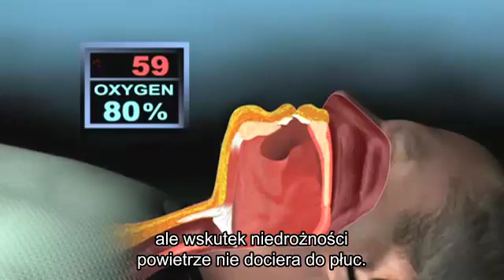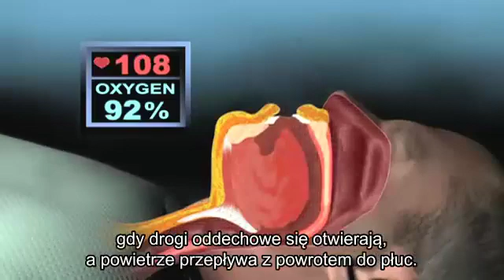Czym jest obturacyjny bezdech senny?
Ten film prezentuje informacje na temat obturacyjnego bezdechu sennego.